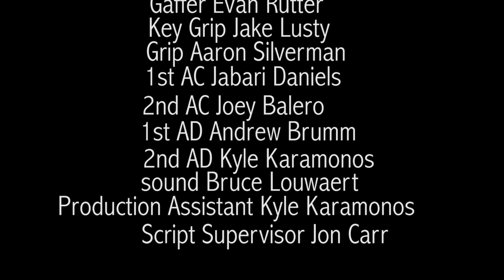2001 a space odyssey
A re-enactment of the scene in Stanley Kubrick's 2001: A Space Odyssey, where HAL9000 locks Dave outside the ship.